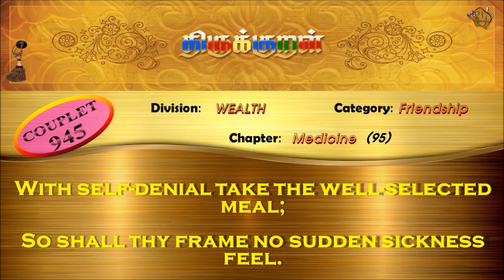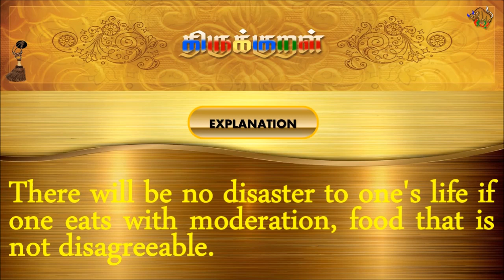திருக்குறள்/THIRUKKURAL (945/1330) - மாறுபாடு இல்லாத - மருந்து (TAMIL/ENGLISH)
திருக்குறள்/THIRUKKURAL - TAMIL/ENGLISH

பால்: பொருட்பால்
இயல்: நட்பியல்
அதிகாரம்: மருந்து
குறள் 0945/1330
KURAL 0945/1330

“மாறுபாடு இல்லாத உண்டி மறுத்துண்ணின்
ஊறுபாடு இல்லை உயிர்க்கு.”